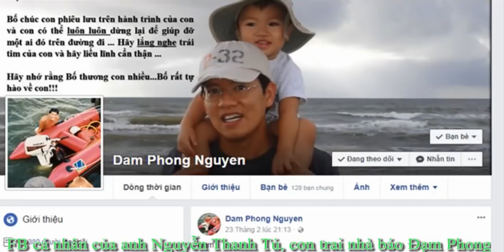VietVision phỏng vấn Nguyễn Thanh Tú: Thù cha, nợ nước không thể tha thứ được!